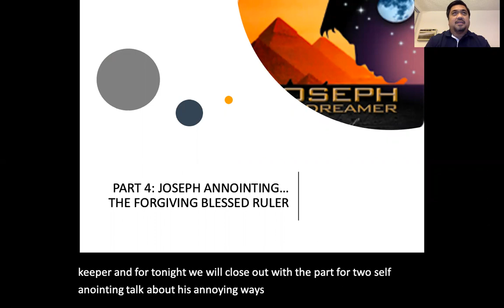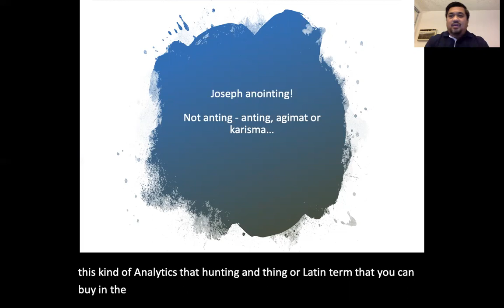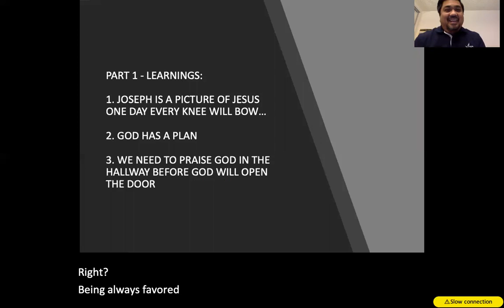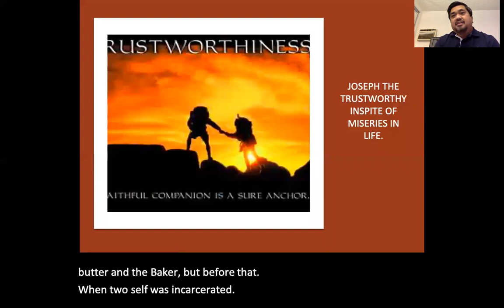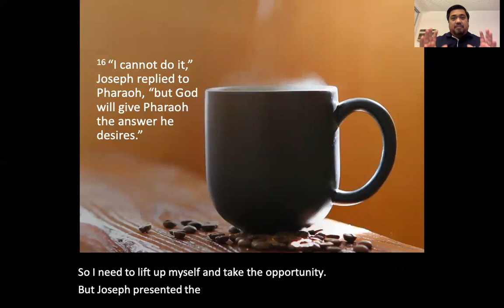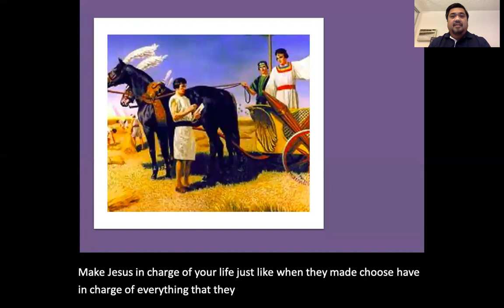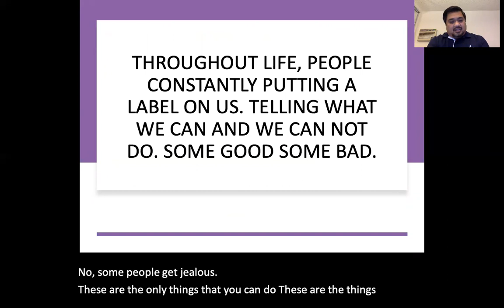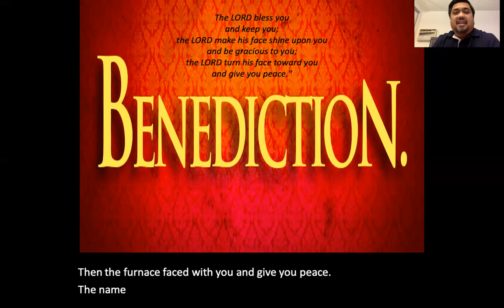Part 4 - (JTD) Joseph the Dreamer (The Blessed Forgiving Ruler) by Pastor Jeff Padre Guiwa